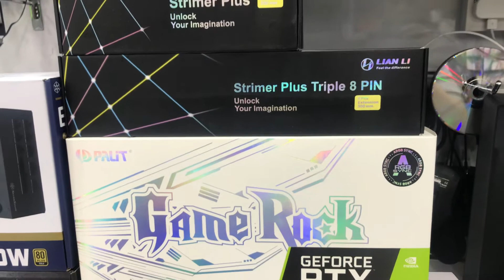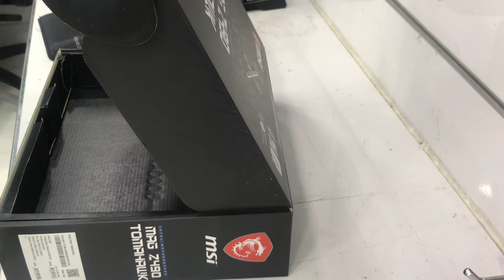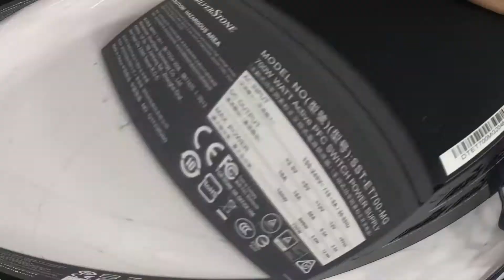FirstPlayer Sp8 Black COREI9 10900K Mag Z490 Tomahawk Palit 3070 Gamerock 8GB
PROCESSOR COREI9 10900K
MOTHERBOARD
MSI MAG Z490 TOMAHAWK
GRAPHICS CARD PALIT 3070 GAMEROCK 8GB
RAM CORSAIR VENGEANCE PRO RGB 3200 32GB
SSD M.2 LEXAR NM610 NVME 500GB
HDD SEAGATE 1TB 3.5
LIQUID COOLER SILVERSTONE PF360 ARGB
POWER SUPPLY SILVERSTONE ET 700 WATTAGE 80+GOLD
CASE FIRST PLAYER SP8 BLACK
LIAN LI STREMER PLUS 24 PIN ARGB
LIAN LI STEAMER PCIE ARGB

SKIRK - Amazilia Luciae
SKIRK - Hope

THIS VIDEO IS NOT COPYRIGHT IM CREATING MAY OWN VIDEO
IM SHARING MAY KNOWLEDGE TO HOW TO  BUILD THE PC